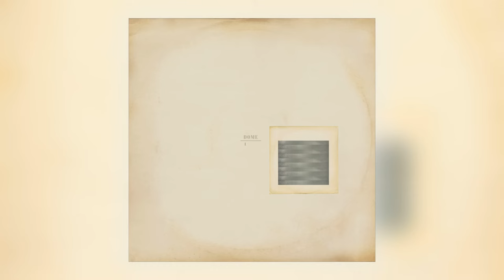Dome - Airmail [Audio]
Album:	Dome 1 [ALBUM]
Track:	8 of 10
Title:	Airmail
Artist:	Dome
Label:	Editions Mego
Cat#:	DOME1
Formats:	Digital
Digital Release:	29th March 2019
Physical Release:	22nd March 2024

About This Release:

Recorded on
10th March 1980 (Tracks 1, 3, 8, 9, 10)
16th March 1980 (Tracks 1, 2)
1st April 1980 (Tracks 2, 4, 5, 7, 9)

Produced: B.C. Gilbert : G. Lewis

Engineer: Eric Radcliffe.
Asst. Engineer: John Fryer

Recorded at Blackwing Studio
B.C. Gilbert: Voices, Guitars, Bass, Percussion, Tapes, Drums

G. Lewis: Voices, Guitars, Bass, Percussion, Tapes, Synthesiser

A.M.C.: Voice: Cruel When Complete
Floating-point re-master by Russell Haswell, August 2011
Cut at Dubplates & Mastering by Rashad Becker, August 2011
New artwork and layout: Dave Coppenhall
With the demise of the group Wire in 1980, founder members Bruce Gilbert and Graham Lewis joined forces to create Dome. With the assistance of engineer Eric Radcliffe and his Blackwing Studio Dome took the ethic of "using the studio as a compositional tool" and recorded and released three Dome albums on their own label in the space of 12 months: DOME (July 1980), DOME 2 (October 1980) and DOME 3 (October 1981). A final fourth album, WILL YOU SPEAK THIS WORD: DOME IV was released on the Norwegian Uniton label in May 1983.
These albums represent some of the most beautifuly stark and above all timeless exercises in studio experimentation from early 1980s alternative music scene.
Previously issued in the out of print DOME 1-4+5 box set in 2011. Now available as standalone LP with download card.